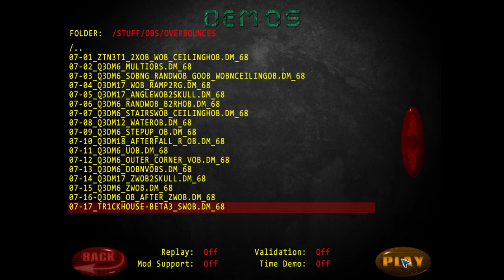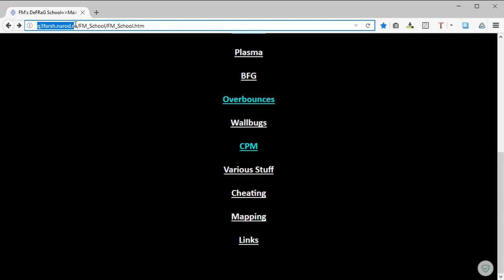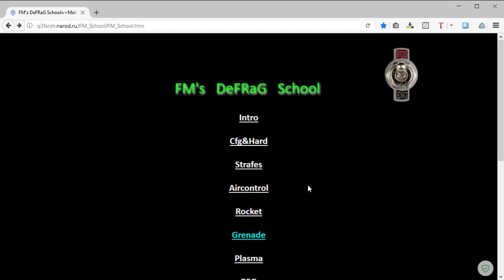#11 Рек захочешь - не так раскорячишься (c) (OverBounces)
Special Guest !!! - Le Another Black Niger